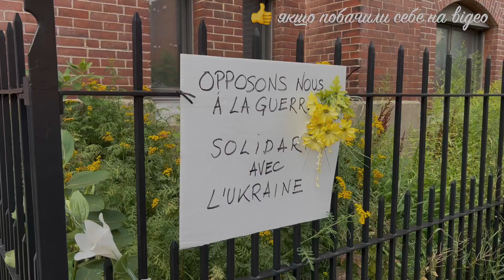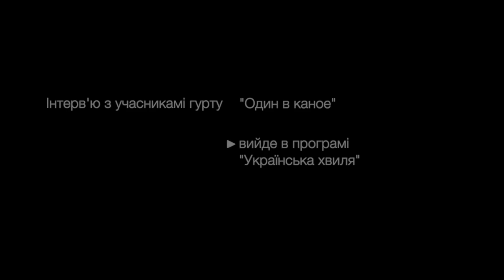Один в Каное в Монреалі 2022